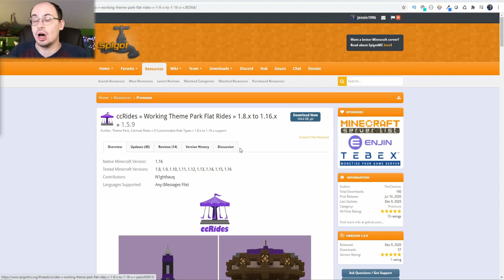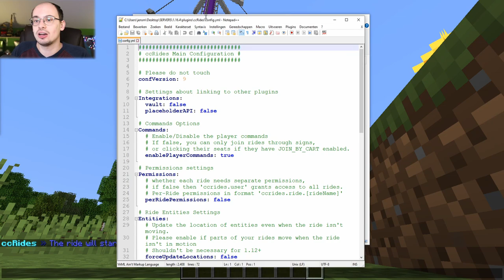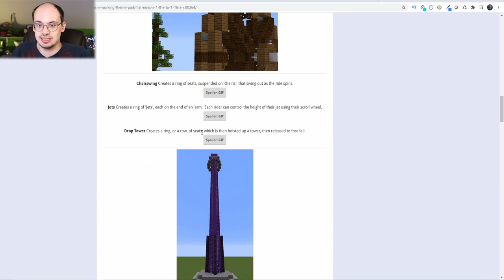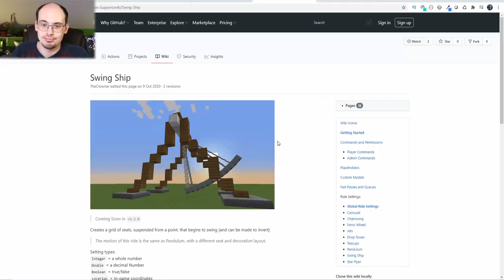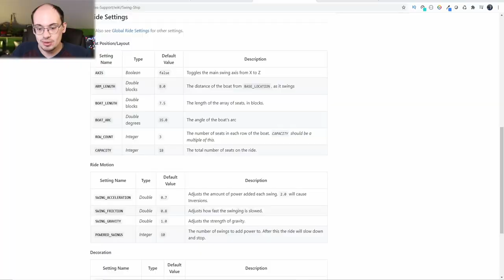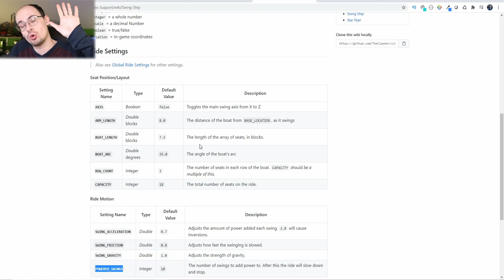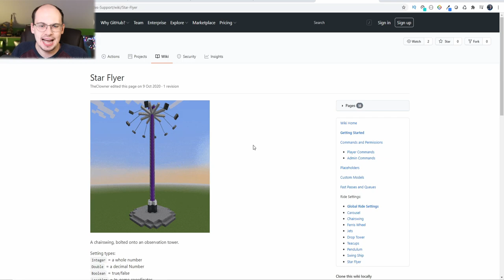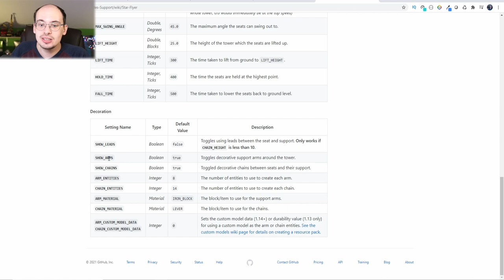SCHOMMELSCHIP & STAR FLYER IN MINECRAFT || Plugin Tutorial Minecraft [Nederlands/Dutch]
In deze video laat ik de 2 nieuwe rides van ccRides zien!
Veel kijkplezier.